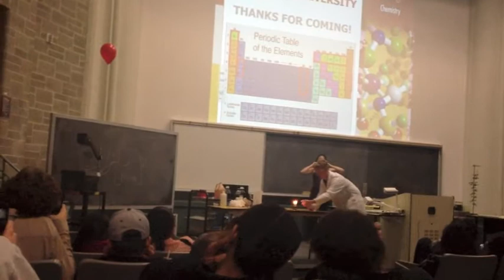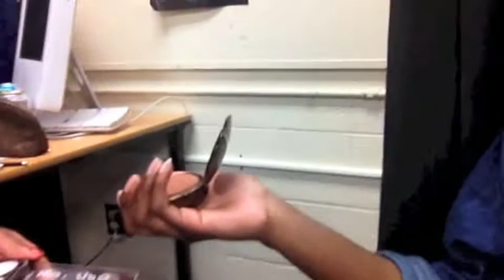Explosions, Prom Dresses, and LAST REHEARSAL (SY Vlog #1)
Taking you through a week of my life.  The title says it all :)